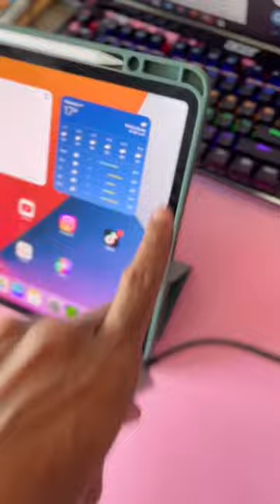iPad : Ethernet iPad connectors come in clutch for more stable internet